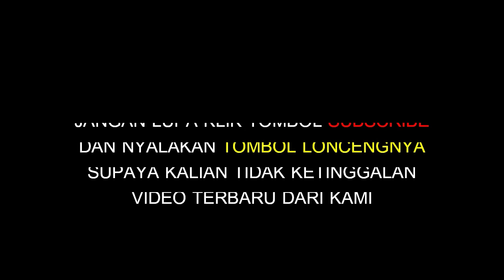Road Race Bondowoso Race ke 10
roadracebondowoso2020, road Race Bondowoso, road Race Jawa timur, road Race terbaru Bondowoso, road Race terbaru, road Race Bondowoso 16 Februari 2020